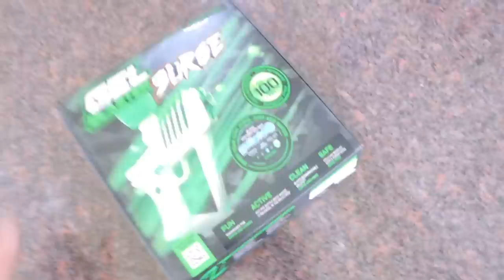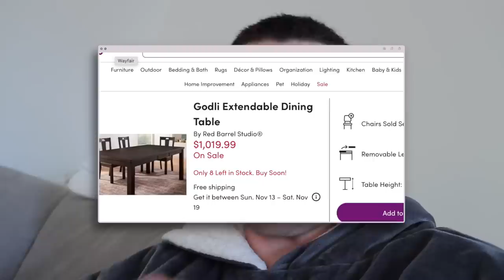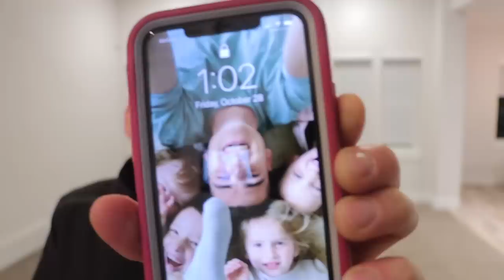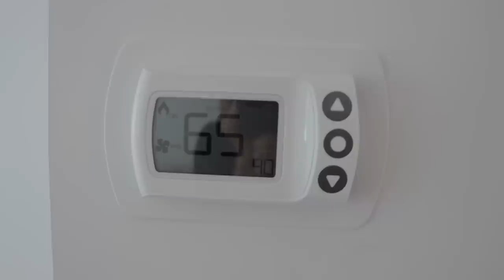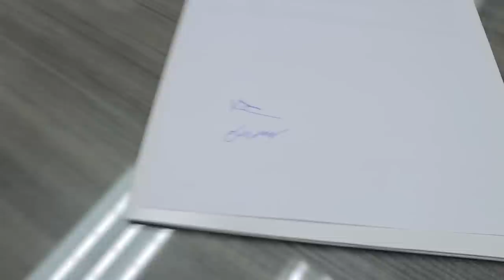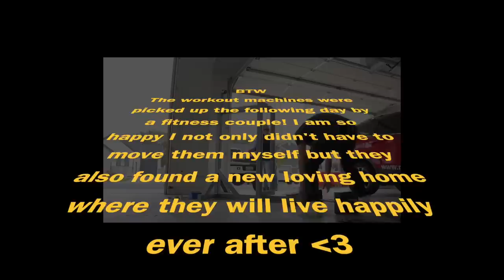Moving Out Of My Family Home.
We are loving the Gel Blaster Surge!